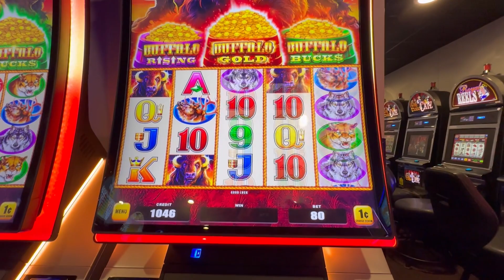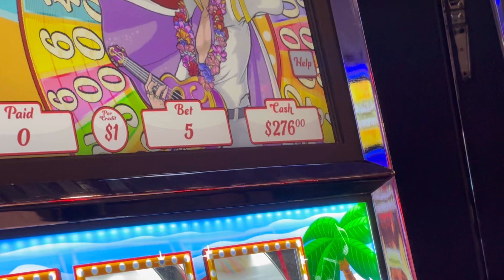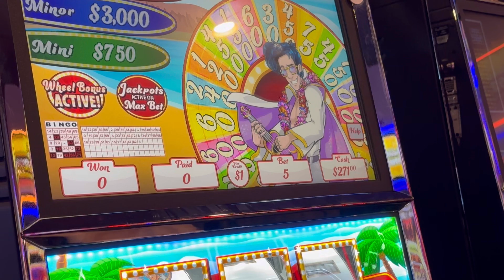Lo que muchos no saben de la cacería